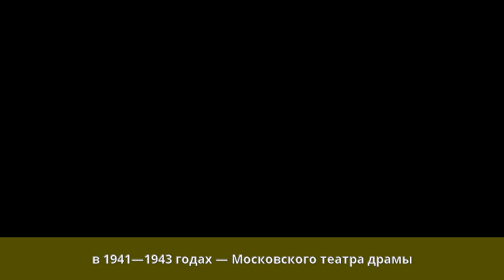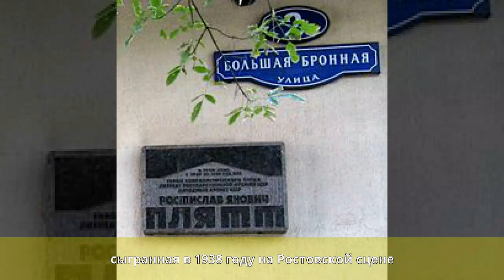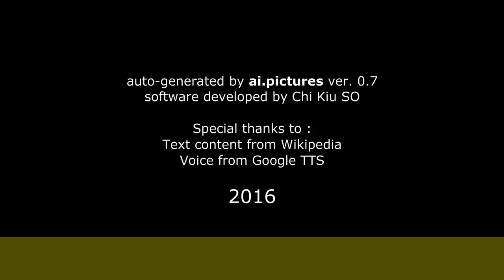Плятт, Ростислав Янович - Биография